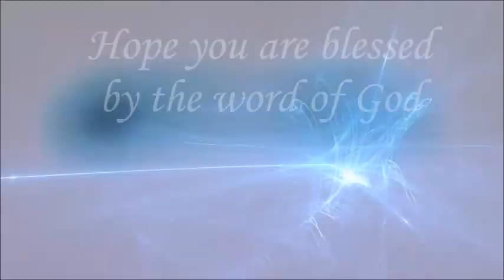THE BOOK OF OBADIAH (Dramatized Bible audio)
Dramatized Bible audio

Brief Bible History The Holy Bible, the best book ever, the Holy Bible is compiled of writings that cover a span of about 1500 years and include some 40 writers who were inspired by the Holy Spirit. Within its pages are 66 books, yet it is considered one book, The Book, The Holy Scriptures, The Word of God, The Living word, and Bread of life. Unlike other religious writings, the Bible reads as a factual news account of real events, places, people, and dialogue. Historians and archaeologists have repeatedly confirmed its authenticity. The time period recorded during those 1500 years covers nearly 4000 years of human history and God's revelation of Himself to and through man. The history of the Holy Bible is the history of God's involvement and great Love with mankind. "God Is Love"

Matthew 4:4 “It is written, ‘Man shall not live by bread alone, but by every word that proceeds from the mouth of God.’ ”